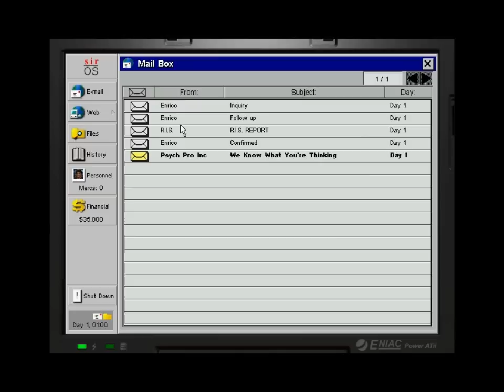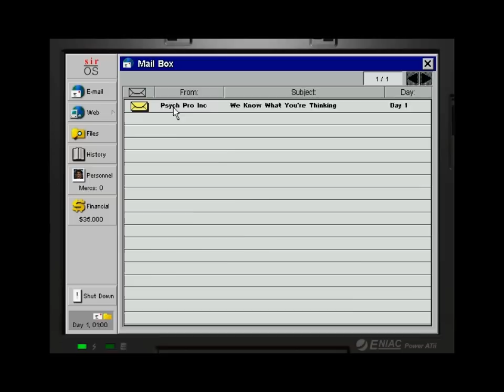Let's play Jagged Alliance 2 - part 1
My first LP video of an old favourite of mine. I am still fumbling around with fraps, movie maker and general incompetence, but as things progress, I'll get better I suppose. Join me on this - not really - grand adventure.